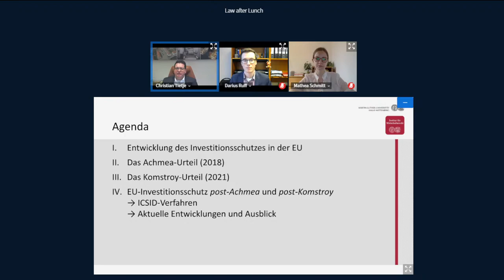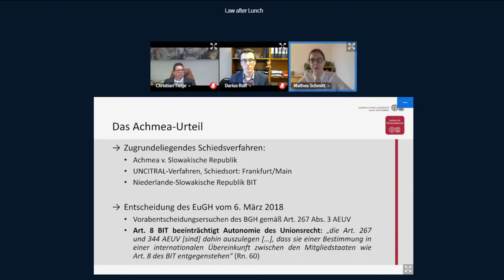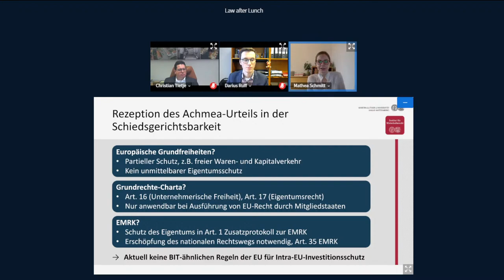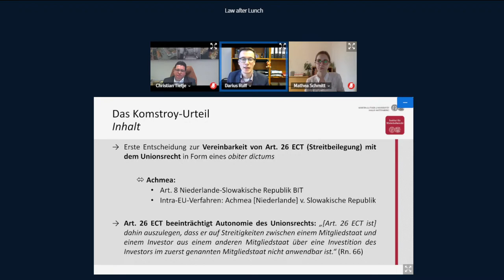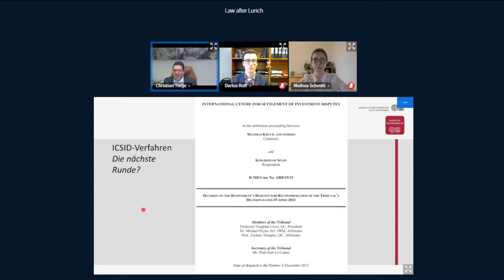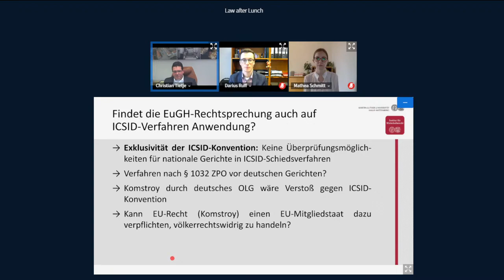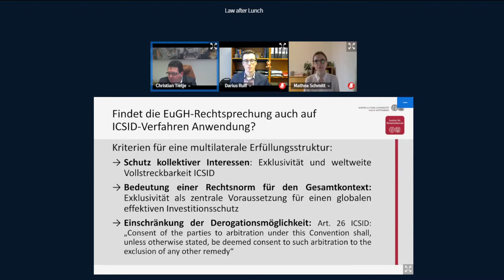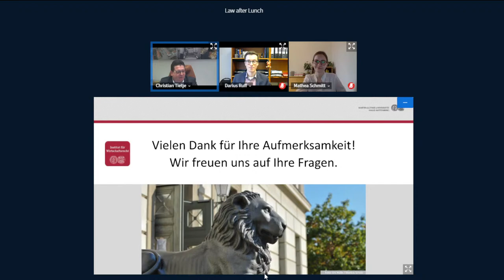Law After Lunch | Christian Tietje, Darius Ruff und Mathea Schmitt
Am 16. Dezember 2021 um 13.00 Uhr sprechen Prof. Dr. Christian Tietje, Darius Ruff und Mathea Schmitt von der Martin-Luther-Universität Halle-Wittenberg zum Thema: "Final Countdown im EU-Investitionsschutzrecht: Das Komstroy-Urteil des EUGH". Die Veranstaltung wird live übertragen.